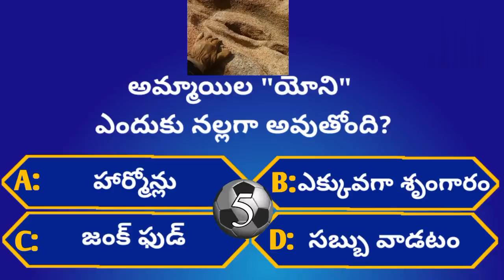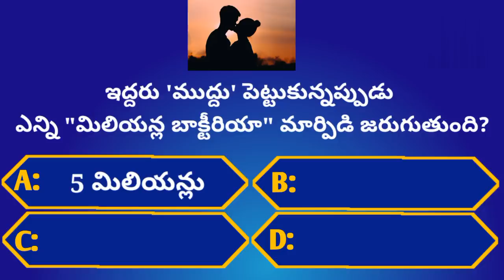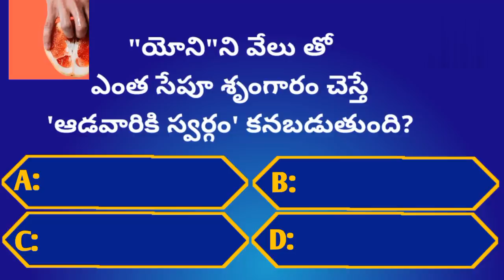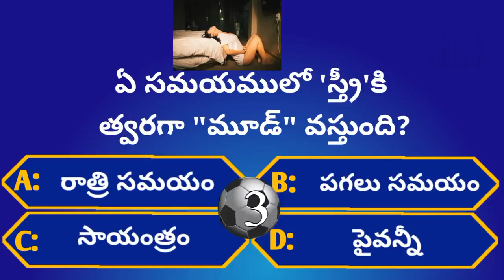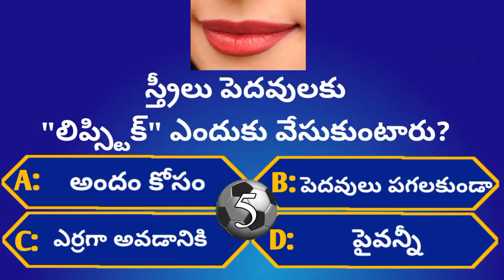Intresting Health GK Questions|Ep-05|Unknown Facts|‎@GeneralFactsOfficial